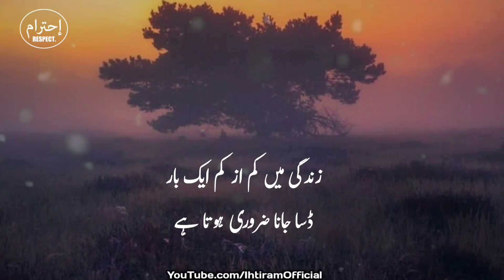Urdu Hindi Islamic Quotes Status | Aqwal e Zareen Sad Poetry Shayari